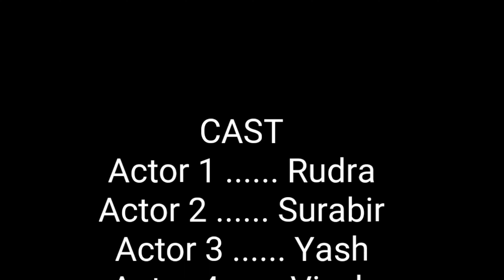TWISTED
Actors:- Rudra
               Surabir
               Yash
               Vivek
Other Actors :- Pronab, Gourav & Aryan
Written & Editing by:- Rudra